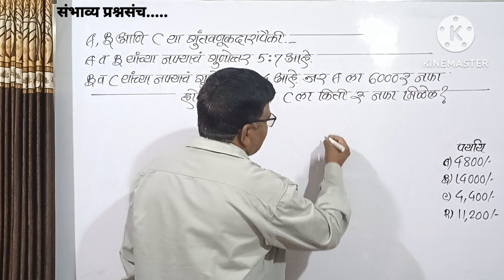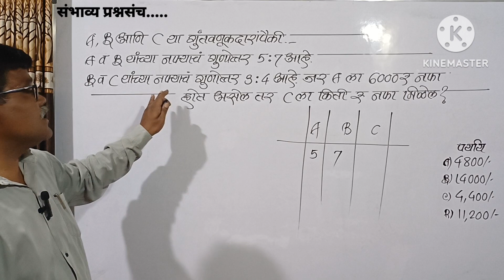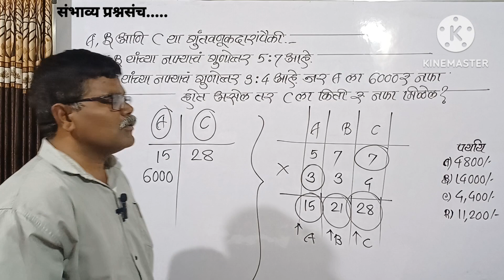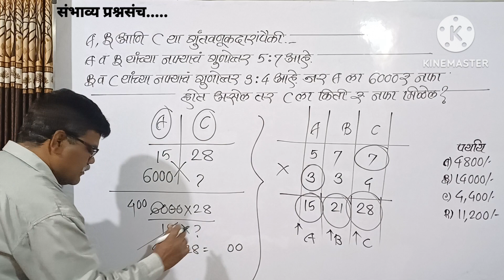A व B यांच नफा गुणोत्तर 5:7आहे.B व C यांच नफा गुणोत्तर 3:4 जर Aला 600₹ नफा होत असेल तर Cचा नफा?